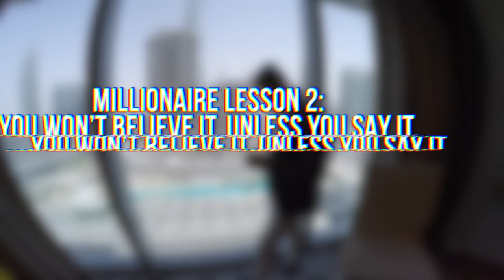20 YEAR OLD MILLIONAIRE’S ADVICE TO YOU Pt.1 | Damian in Dubai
I wanted to start this channel 2 years earlier but I was too embarrassed of my accent and English speaking skills. As a perfectionist, I couldn't fathom sharing clips where I've not done my best to display everything perfectly.

I'm releasing this after all, hoping that my progression will inspire you to get after your own goals. This channel may have my name on it, but it's really your channel. I'm doing this for you. I'd be better off in my privacy, but I just can't help it to do work that changes others, even if that means exposing myself more.

💯DM me and let’s talk! I READ EVERY SINGLE DM! Not joking. Try me! 💯

WHO AM I? WHY LISTEN TO ME?
When I was 19 years old I slept on a mattress I picked up from the trash in a roach infected dorm room. At age 20 (and a half) I had become a self-made millionaire entrepreneur. I went from distributing flyers on the street for $1 per hour to making $50,000+ a month from only 1 of my 3 businesses at the time, with just 1-2 hours of work a day.

This may sound unbelievable to some. How can such a young man live in multi-million dollar homes, drive $250,000 cars, enjoy unlimited travel and complete freedom to live life as he pleases?

Especially without having a college degree, coming from a poor family and without any help or experience.

This is why I created this channel. I could enjoy my privacy and wealth instead of exposing myself for scrutiny on here. But that would be extremely selfish of me. It's my duty to help those who want it. This is my contribution to the world.

I teach everyday people how to become millionaires.

Some of my lessons might be harsh. Sometimes my tone may be abrupt or offensive. After all, I'm young and still learning. Take what benefits you and ignore the rest.